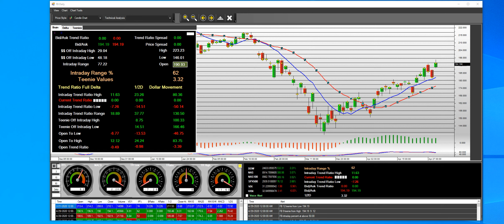4-29-202O FB calls pop after hours earning release gap up 216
FB beat the gap up selling out of the calls we own then flipping it short off the opening bell nice pop everyone Call today